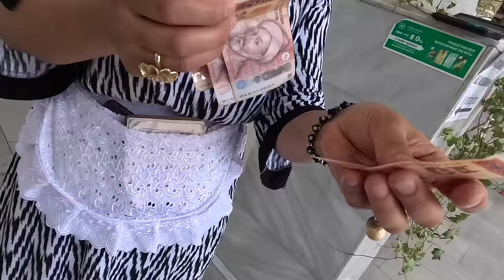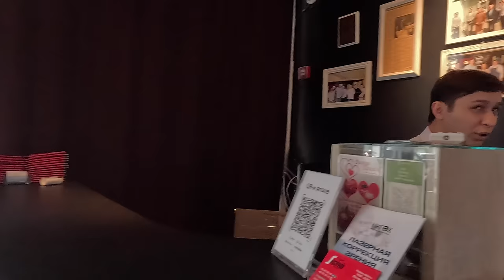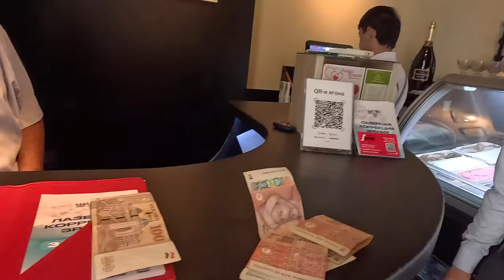$5 Traditional Food Experience, In Dushanbe, Tajikistan 🇹🇯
Another "Stan" country, not many people know about. "Isetan" is the old Persian word for "place of." In this case, Tajikistan means "place of the Tajiks." In Persian, "taj" means "crown," and "ik" means "head." Thus Tajik means a "person who wears a crown." How cool, right?

I love how the countries in Central Asia are in close proximity to each other, yet they are distinctive in terms of language, currency, food, traditions, and nature. Each country's unique specialty sets it apart from the others.

Dushanbe is surprisingly such a clean city, with so many modern buildings. But, Dushanbe lacks Soviet architecture when compared to other Central Asian capitals. But this absence isn't accidental. Since Tajikistan gained independence, its authorities have been actively removing as many Soviet-era buildings as possible and replacing them with contemporary structures to highlight its new sovereign identity.

If you don't speak Russian, traveling here can be challenging as English proficiency is lacking. But I can assure you that you will have wonderful memories and unforgettable experiences in the capital city of Tajikistan. 🇹🇯